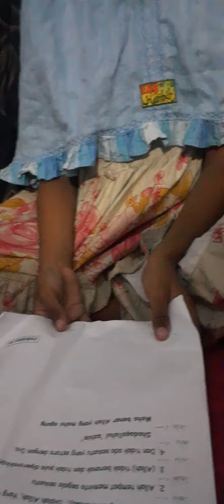BELAJAR SURAT AL IKHLAS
pemirsa ini anakku TK B belajar surat al ikhlas untuk persiapan lomba  MTQ .
Disekolahpun juga dilatih oleh gurunya untuk mempersiapkan lomba agar hasilnya bisa maksimal memuaskan dan sukses menjadi juara.
Dalam seminggu diselolah latihannya 4 kali dengan durasi latihan setelah mengikuti pelajaran sekolah.Durasinya sekitar kurang labih 20 menit.
Saya sebagai orang tua untuk mendukungnya juga melatihnya dirumah dengan menyimaknya.Alhamdulillah anaknya semangat dan menurut.
Menurut gurunya lomba diadakan sekitar bulan maret.
Doakan ya pemirsa semua anakku sukses jadi juara.Aamiin.
Terima kasih banyak yang sudah mau mendukung chanelku ini.Semoga kaluan semua sehat dan sukses.Aamiin.
Mohon maaf bila ada yang kurang berkenan.